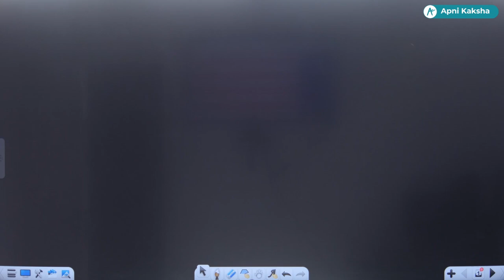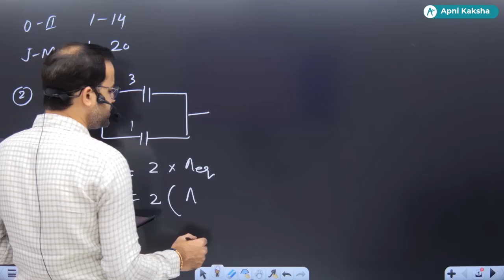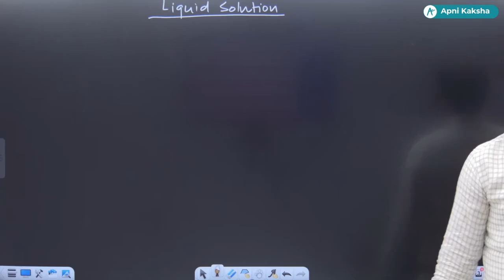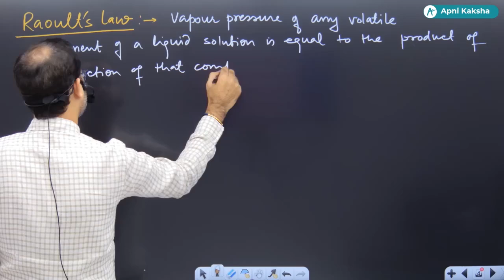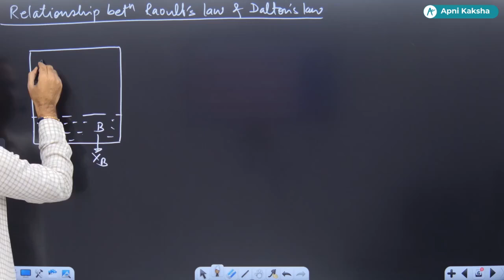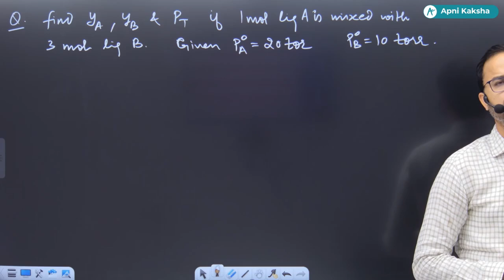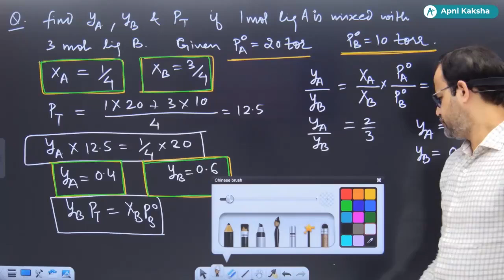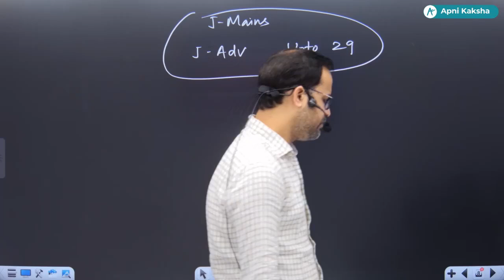LIQUID SOLUTION L-01 BY AKK SIR